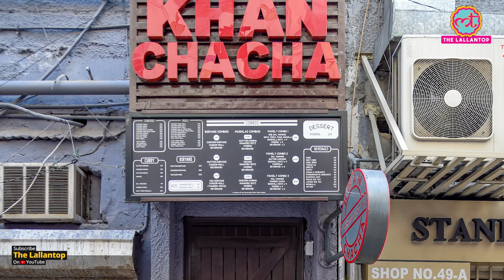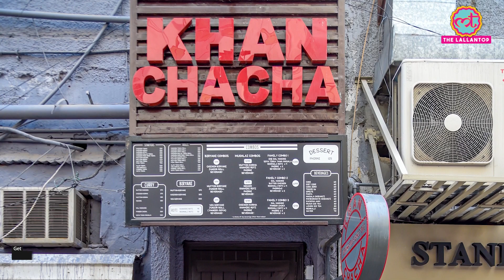Oxygen concentrators blackmarketing में आया है Navneet Kalra का नाम | Khan Chacha restaurant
Navneet Kalra, a renowned Delhi businessman who owns the iconic Khan Chacha brand of restaurants, is currently the prime accused in a case related to hoarding and black marketing of oxygen concentrators, crucial medical equipment used for Covid management is underground. Delhi Police seized 96 Oxygen Concentrators from a restaurant in New Delhi. The Oxygen Concentrators were seized after a raid by Delhi Police from Khan Chacha Restaurant in Delhi’s Khan Market. According to DCP Atul Thakur, the recoveries started from Nege & Ju bar, owned by Navneet Kalra. Kalra is a well-known businessman associated with Dayal Opticals and Khan Chacha, Nage & Ju and Town Hall Restro Bar and Mr Chow. During verification, it was found that the owner of the Restaurant and Bar is Navneet Kalra. In this regard, a case was registered in Lodhi Colony and an investigation was taken up. All the four accused were arrested.